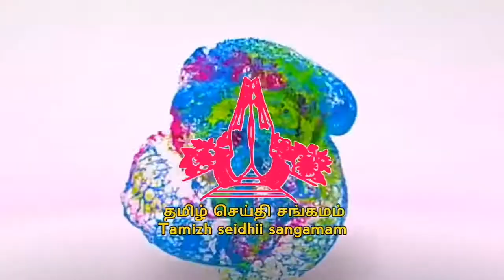அருள்மிகு பாலசுப்பிரமணிய திருகோவிலில் சித்திரை பிரம்மோற்சவவிழா கொடியேற்றத்துடன் துவங்கியது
திருவள்ளூர்

பழமைவாய்ந்த அருள்மிகு ஆண்டார்குப்பம் அருள்மிகு பாலசுப்பிரமணிய திருகோவிலில்
சித்திரை பிரம்மோற்சவ  கொடியேற்று விழா ஏராளமான பக்தர்கள் பங்கேற்று சாமிதரிசனம் செய்தனர்

திருவள்ளூர் மாவட்டம் ஆண்டார்குப்பத்தில அமைந்துள்ள ஆயிரம் ஆண்டுகள் பழமைவாய்ந்த  அருள்மிகு பாலசுப்பிரமணிய திருகோவிலில் சித்திரை பிரம்மோற்சவவிழா  கொடியேற்றத்துடன் துவங்கியது 12 நாட்கள் நடைபெறும் விழாவில் யானைவாகனம் குதிரைவாகனம் உள்ளிட்ட முக்கிய  வாகனங்களில் வலம் வந்து பக்தர்களுக்கு முருகப்பெருமான் அருள்வழங்குவார்  முக்கிய விழாவாக வருகிற 18 ஆம் தேதி அலங்கரிப்பட்ட
பச்சைமயில் மற்றும் தங்கமயில் வாகனத்தில் தேவசேனா திருமண காட்சியில் எழுந்தருளி பக்தர்களுக்கு காட்சி அளிக்கவுள்ளார்..தமிழ்புத்தாண்டு தினத்தில் ஏராளமான பக்தர்கள் பங்கேற்றுசாமிதரிசனம் செய்தனர்.

சகாதேவன் ஆ.பொன்னேரி செய்தியாளர்